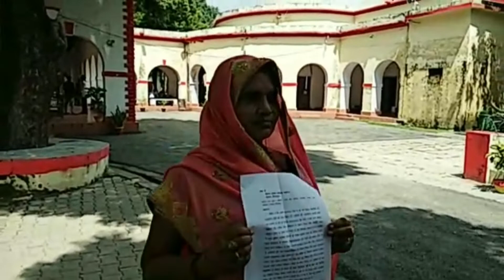MIRZAPUR-dm कार्यालय के सामने महिला की मार्मिक अपील